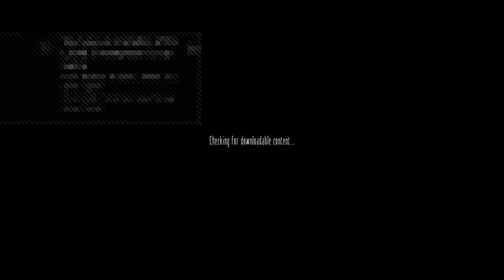Little Nightmare's - Gameplay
~🎮Playstation ID : eager_lift9 ~

Little Nightmares is a puzzle-platform horror adventure game developed by Tarsier Studios. Set in a mysterious world, Little Nightmares follows the journey of Six, a hungry little girl who must escape the Maw, an iron vessel inhabited by monstrous, twisted beings. The game received positive reviews upon release with critics praising its atmosphere, graphics, and sound while criticizing its checkpoint system and a short length. prequel, Little Nightmares II,

Plot
Six, a nine-year-old girl in a yellow raincoat, awakens from a dream of a woman wearing a kimono and a Noh mask. Armed with only a lighter, she sneaks through the bowels of the Maw, a massive, underwater iron vessel. Throughout the Maw, she encounters Nomes: small, skittish creatures that either flee from her or passively observe her efforts. She has the option to hug the Nomes, should she get close to one. Six also regularly experiences debilitating bouts of hunger; whenever she eats, a shadowy, flickering version of herself appears. After eating some meat that was left over in a cage, Six is captured by the blind, long-armed Janitor who supervises the captured children. The Janitor eventually corners Six, but she severs his arms with a collapsing door.

She travels to the Kitchen, where children wrapped up in butcher paper are being sent. they pursue Six whenever they spot her. She makes her way outside to the hull of the Maw, above the ocean waves. Scaling the hull, Six witnesses a procession of obese, suited Guests marching into the Maw from their vessel. The feast is overseen by the mysterious Lady from Six's dream, the masked proprietress of the Maw. When she has another hunger attack, a Nome offers her a sausage. However, Six eats the Nome instead.

Six follows the Lady up into her Quarters, which are strewn with broken mirrors. Pursued by the Lady, Six finds an unbroken mirror, which she uses to repel her. The sight of her own reflection causes the Lady pain and subdues her. As the Lady lies defenseless, Six experiences a final hunger attack. She bites the Lady's neck, killing her and absorbing her magical powers. Six walks back through the Guest Area, surrounded by a dark aura. Some of the Guests try to eat her, but their lives are instantly drained and their necks snapped by her new powers. She passes through a door and proceeds up a staircase and out into the sunlight, while all the Nomes she has hugged gather at the open doorway.

In a post-credits scene, Six waits by the entrance of the Maw while a foghorn is heard in the distance.

- DLC
Secrets of the Maw : A trio of DLC levels that offer a "different perspective on Six's adventures" was planned.

The Depths : A boy called the Runaway Kid wakes up from a nightmare involving him swimming in darkness before being dragged underwater. After leaving the Nursery, he follows a girl who is also fleeing, but later disappears. She leaves behind a flashlight, which the Runaway Kid takes.

The Runaway Kid falls into the Depths of the Maw, which are heavily flooded. The Depths are home to the Granny, who swims underwater and attempts to grab the Runaway Kid either by bumping/destroying the floating platforms he stands on or by snatching him if he is in the water for too long. The final scene shows the Runaway Kid in a cage next to other trapped children, including Six. The Janitor pulls the Runaway Kid's cage away, paralleling Six's main-game story just before she wakes up in her cage.

The Hideaway : Wrapped in butcher paper and ascending on a hook towards the Kitchen, the Runaway Kid breaks free and falls into a new level of the Maw, the Kid uses the Nomes to power up the furnace.When lifted the Runaway Kid to furnace room where more Nomes are gathered, their shadows cast by the furnace's light resembling children. After leaving, the Runaway Kid finds himself on top of a rising elevator occupied by the Lady.

The Residence : The Runaway Kid enters the Lady's Residence. After solving a series of puzzles to find three missing statues while fighting off the Shadow Children, he finds the Lady looking at herself in a mirror, her unmasked face in the reflection revealed to be gruesome and deformed. The Lady is alerted to the Runaway Kid's presence and transforms him into a Nome. He then finds his way into the Guest Area and the room with the sausage in Six's story. The chapter ends with the Runaway Kid standing by the sausage, indicating that he is indeed the Nome whom Six eats. When the credits for Secrets of the Maw roll, they are eventually shown to be on a television set, which shows a figure reminiscent of the Thin Man.